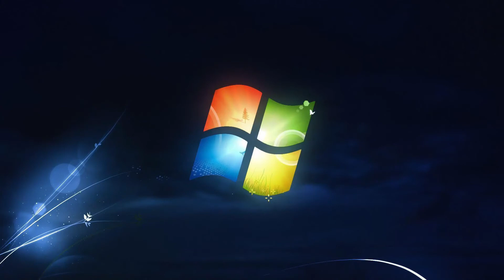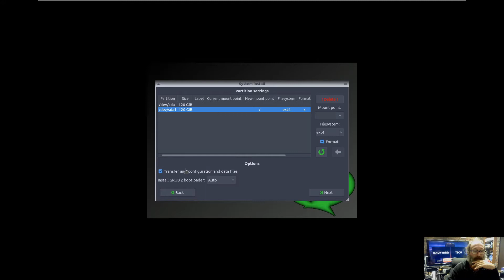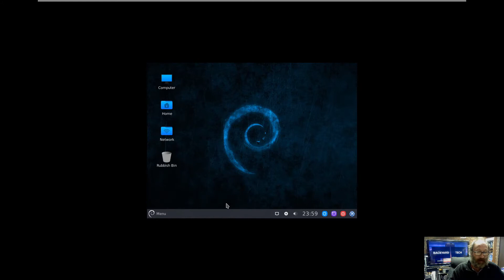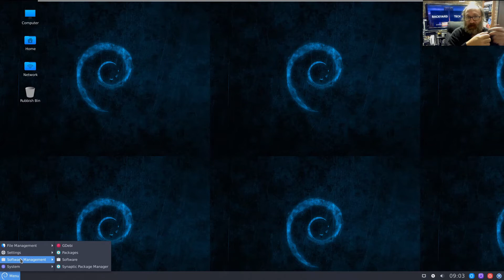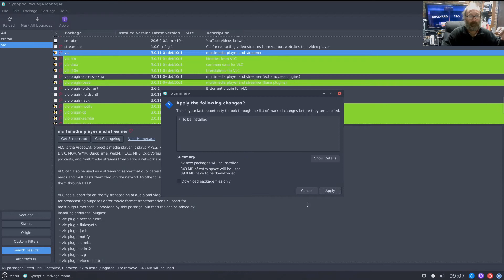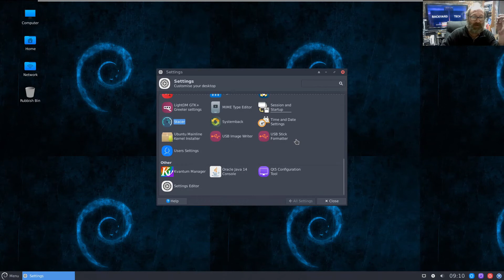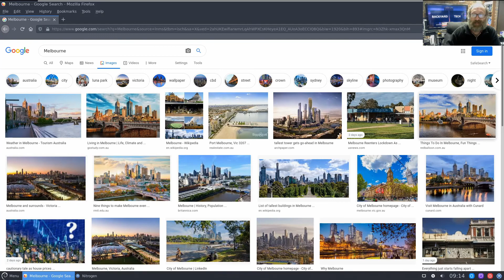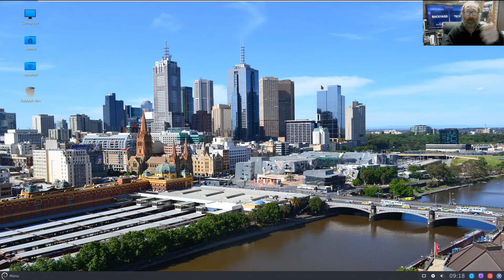System Setup & Product Review - HBX-Debian2 The HotFix From Paul Turner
For weekend Saturdays, it's System Setup & Product Review time, and for this one, we take a sticky beak at HBX-Debian2 The HotFix